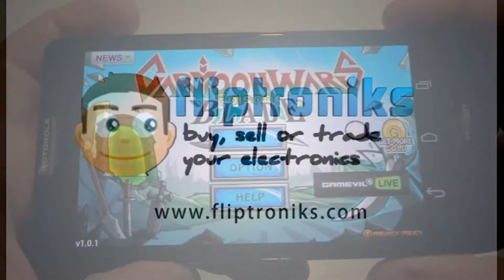Cartoon Wars: Blade Android Gameplay & Review - Fliptroniks.com